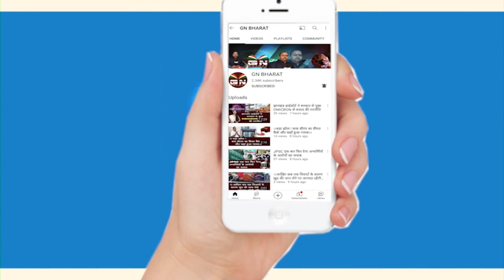IIM प्रबंधक को अजय नाथ शाहदेव ने दिया चेतावनी कहा- 100, 200 फोर्स से डरने वाले नहीं है, सुधर जाओ